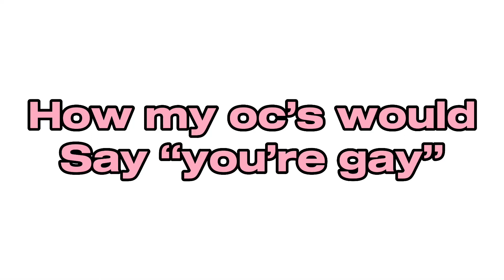How my oc’s would say “you’re gay”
LAZY VIDEO OK?!?! 😭😭😭😭

(Note: should of done this during pride month…🏳️‍🌈)